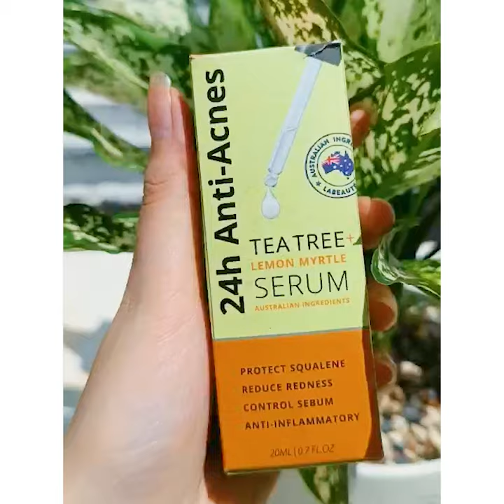Serum Tràm Trà 24H Anti - Acnes 20ml giảm mụn siêu tốc - La Beauté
SERUM 24H ANTI – ACNES: Chiết xuất chính từ tinh dầu tràm trà Úc.
Là sản phẩm serum dành cho da mụn sưng đỏ, mụn bọc, mụn trứng cá, mụn đầu trắng,… công thức chứa các thành phần từ thiên nhiên như tinh dầu tràm trà Úc, chiết xuất chanh sim, cam thảo, hạt kiwi,… trong đó nổi bật với chiết xuất từ tinh dầu tràm trà Úc với khả năng diệt khuẩn tốt, làm xẹp và khô mụn sưng trứng cá nhanh gấp 3 lần các loại khác. Là sản phẩm giúp giảm mụn chỉ từ sau 24h.
Vì có thành phần thiên nhiên chủ đạo nên đảm bảo vô cùng an toàn và lành tính, không gay đau rát, bong tróc da khi sử dụng. Dù là làn da ở tuổi dậy thì hay mẹ bầu, mẹ bỉm sau sinh hoặc cho con bú đều dùng được.
Thành phần:
Water, Dipotassium GlycyrrhizinatEe, Xanthan Gum, Niacinamide, Sodium Acrylate Copolymer, Lecithin,  Phenoxyethanol, Ethylhexylglycerin,  Terpineol,  Vitamin E (Tocopherol),  Oryza Sativa (Rice Bran) Oil,  Backhousia citriodora leaf Extract,  Epilobium Angustifolium Flower/Leaf/Stem Extract, Propanediol, Salicylic Acid, Allantoin, Sodium Hydroxide, Citrus Unshiu Peel Extract, Actinidia Chinensis (Kiwi) Seed Extract.
Ưu điểm 24H Anti - Acnes:
- Giảm nhanh mụn sưng, mụn mủ chỉ từ sau 24h.
- Đẩy nhanh quá trình chín mụn to.
- Chiết xuất thiên nhiên hiệu quả và an toàn cho da.
- Mùi hương tràm trà thiên nhiên dễ chịu.
- KHÔNG mang lại tác dụng phụ, thương tổn như ngứa, nóng rát, bong tróc, bào mòn da,…
Công dụng:
- Làm dịu da, giảm tình trạng sưng đỏ do mụn mủ, mụn bọc, mụn trứng cá, mụn đầu trắng…
- Làm giảm mụn, hỗ trợ giảm nhờn thừa.
- Bảo vệ và chăm sóc bề mặt da phục hồi nhanh sau mụn.
- Có khả năng chữa lành những tổn thương da, giúp liền sẹo sau mụn và giảm mụn.
Bí quyết phù hợp cho:
- Da mụn trứng cá, mụn bọc đỏ sưng…
- Phù hợp với những làn da nhạy cảm.
Hướng dẫn sứ dụng:
Sau khi rửa mặt lấy lượng serum vừa đủ chấm lên nốt mụn hoặc vùng mụn của bạn. Đây là serum chuyên biệt cho mụn nên không thoa hết mặt.
– Có thể sử dụng từ 2-3 lần/ ngày để có kết quả tốt nhất.
– Kết hợp Sữa rửa mặt Nghệ NeoCleanser để tối ưu hiệu quả.